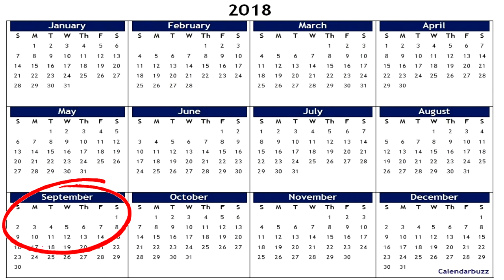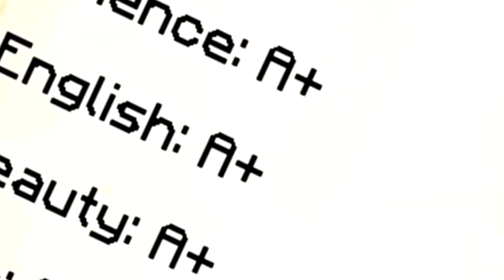When Minecraft Players Go To School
Lots of Minecraft players and mobs have gone to Minecraft school in previous videos.. today we get to see all of them together and see how they compare!

Who do you want to see 'go to school' next?

Leave your video ideas in the comments and you may be featured in the next one!

Thanks to the actors that helped with the intro of this video: DX2004, sLiceJunior, creeper321448